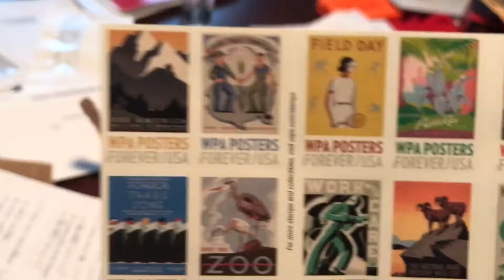Vlog number 11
This one's shorter than the others, but who ever said that was a bad thing 😏